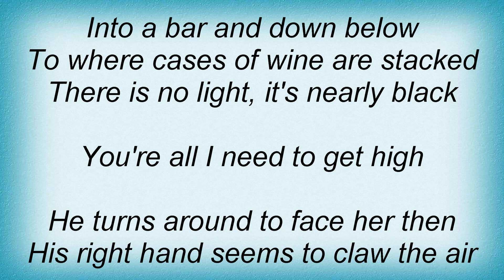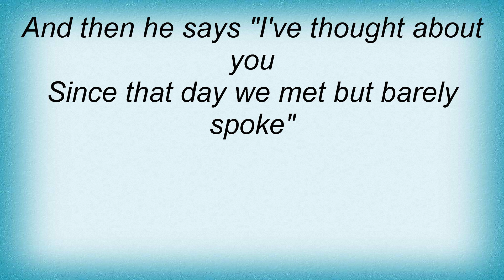Recoil - Control Freak Lyrics